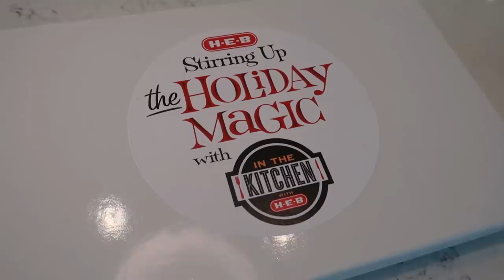MY HOUSE for Thanksgiving??!! (idk what i'm doing)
My ENTIRE family will be at my house for Thanksgiving so I'm learning how to cook their favorite holiday recipes. Find all the items I got at H-E-B

LOCATION: Texas
BIRTHDAY: September 1993
ETHNICITY: African American
HEIGHT: 5'11
DAUGHTER: Named Ziya, born April 2016